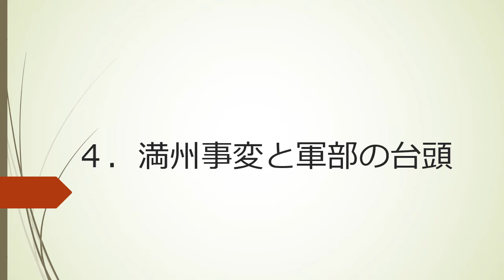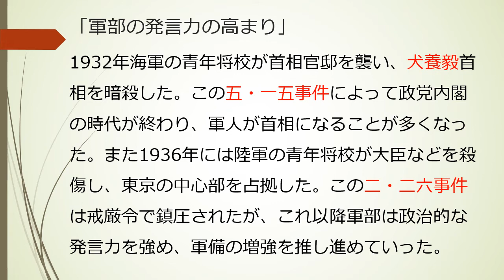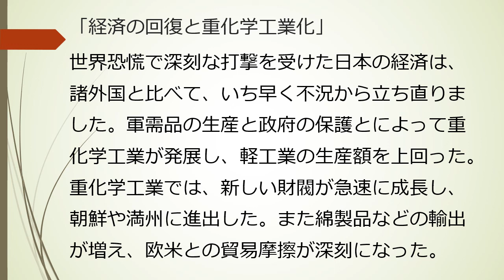【中学】【歴史】第6章 二度の世界大戦と日本 2-4 満州事変と軍部の台頭（東京書籍 新しい社会 歴史 p.218~p.219）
満州事変はどのようにして起こり、日本の政治はどのように変化していったのかについて知りましょう。

使えるプリント類をアップロードしています。

よかったら活用してみてください。